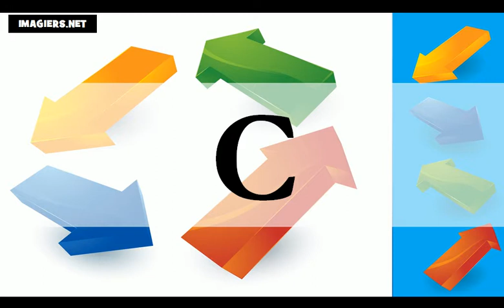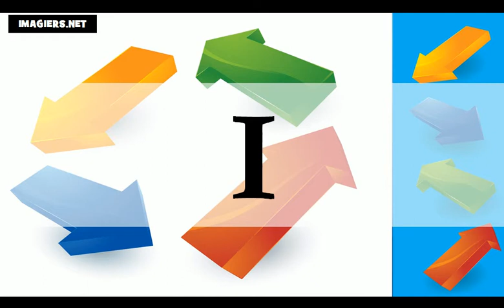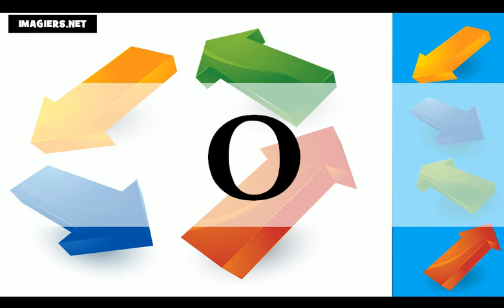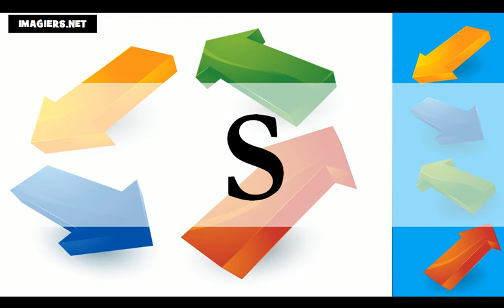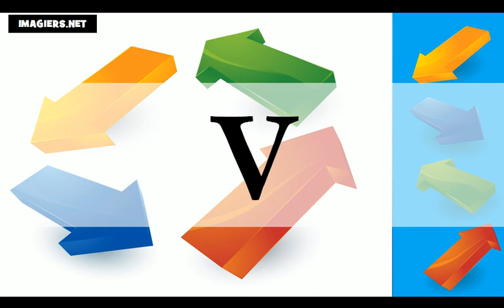法語教學 = 字母表